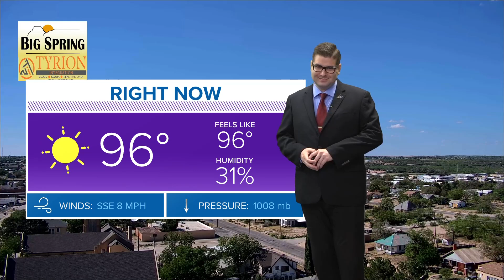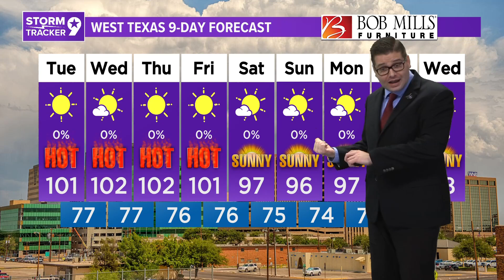Hot and Dry All Week Long | West Texas Forecast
We are back with a boring weather pattern as hot and dry conditions dominate the forecast throughout the long term.